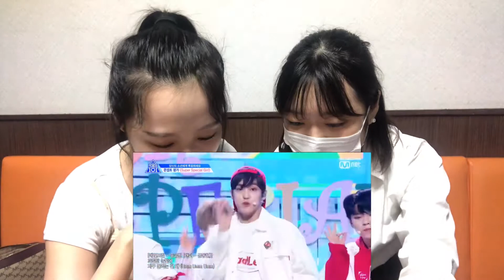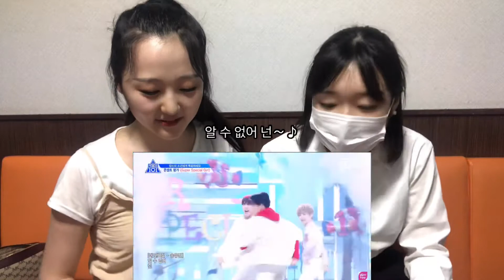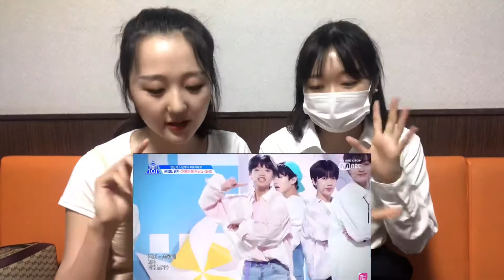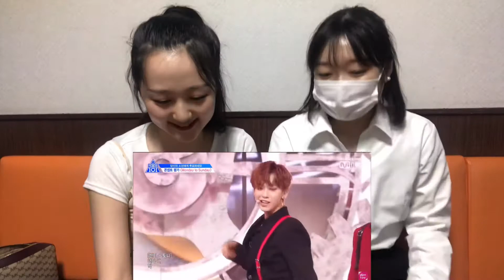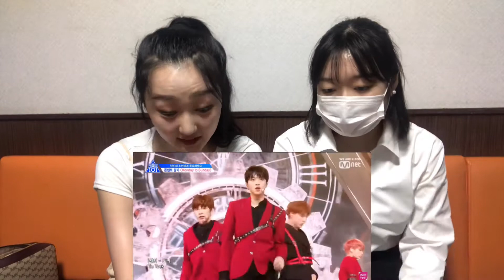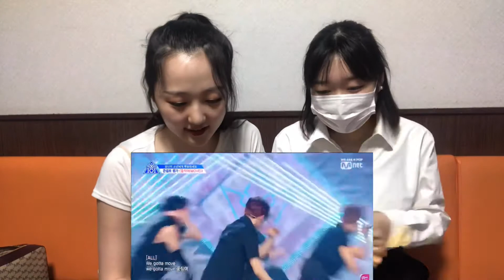[리액션 덕질하기] Ep.1 프로듀스 X 101 리액션을 1년만에 해보겠습니다 | Produce X 101 | SSG”이뻐이뻐”Monday to Sunday”U Got It”움직여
안녕하세요, 나기사입니당.
채널 바꾸고 첫 투고입니다!

프로듀스 X 101을 좋아해서 작년 너무 빠졌던 저입니다.7월9일은 컨셉 평가의 개인 직캠이 풀렸다는 날에서 1년 만에 친구랑 리액션 영상 만들어 보았습니다ㅋㅋㅋ 지금은 취준으로 바쁘지만 이 때는 아무것도 생각 없이 그냥 덕질했었다...이라고...절실히 생각해요...한국 너무 좋아! 프엑 엄청 좋아요! 앞으로도 덕질을 거듭하고 가겠습니다ㅎㅅㅎ 잘 부탁합니다 여러분~🥰

시청자 늘어나면 좋겠습니다ㅏㅏㅏ!!!
구독 좋아용 눌러주세요~ㅇ